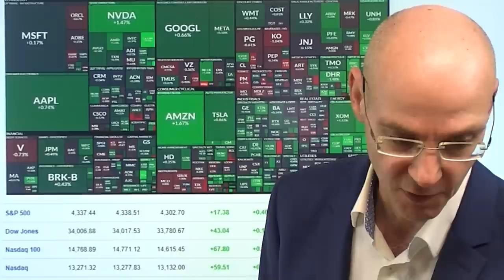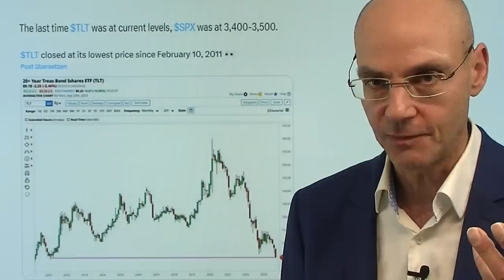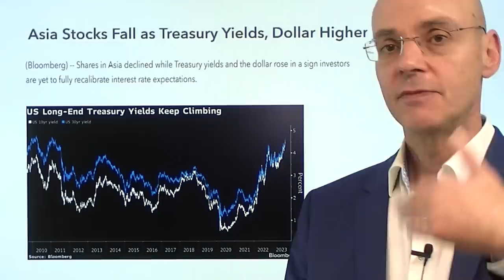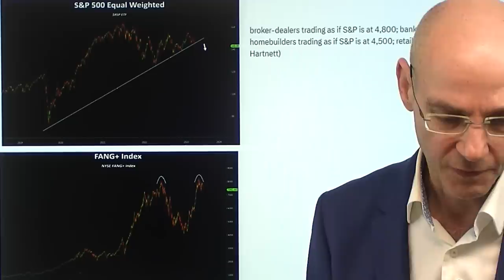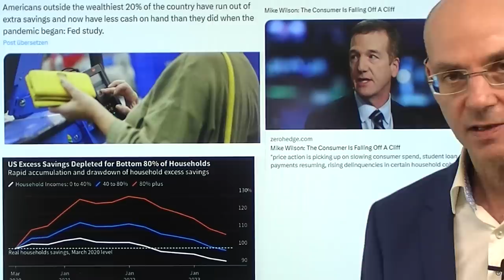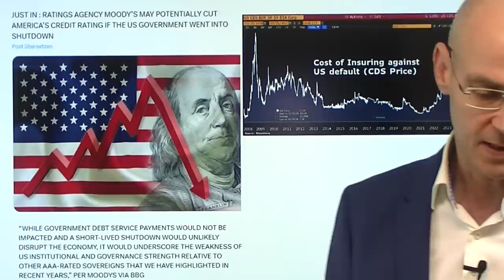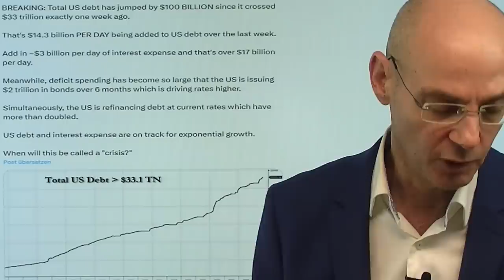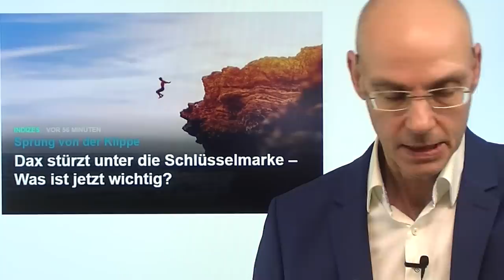Aktien: Gestern ist ein Wunder geschehen - wer aber lügt? Videoausblick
Hinweise aus Video:

1. Dax stürzt unter die Schlüsselmarke – Was ist jetzt wichtig?

2. China-Streit: Mercedes, Porsche und BMW haben am meisten zu verlieren

Gestern ist ein Wunder geschehen: US-Aktien sind gestiegen, und das obwohl die Renditen (Kapitalmarkt-Zinsen) den höchsten Stand seit der Finanzkrise erreichten und der Dollar auf den höchsten Stand des Jahres kletterte. Diese Kombination steigende US-Aktien und steigende Renditen/Dollar ist absolut selten - denn mit steigenden Renditen wird Geld teurer und werden Anleihen eine immer atrraktivere Alternative für die Aktienmärkte. Heute aber zunächst wieder ein anderes Bild: steigende Renditen und steigender Dollar sorgen für einen schwachen Start der Aktienmärkte in Europa (Dax unter der Marke von 15300 Punkten) - der US-Leitindex S&P 500 nun an der neuralgischen Unterstützung von 4300 Punkten. Damit diese Unterstützung gehalten werden kann, müssen Dollar und Renditen sinken, sonst droht weiteres Ungemach..